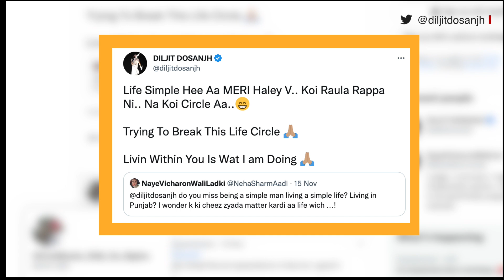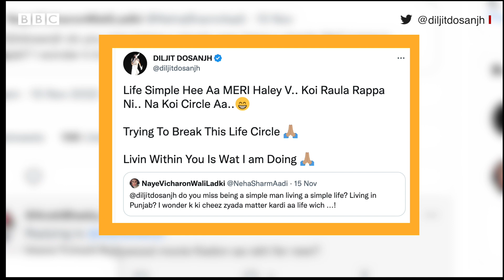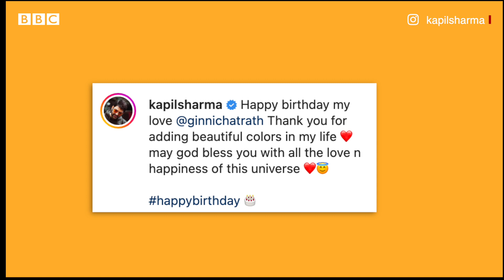Sidhu Moosewala ਨੂੰ Yuvraj ਨੇ ਕੀਤਾ ਯਾਦ ਤੇ Diljit Dosanjh ਦੇ Solo Trip | 𝐁𝐁𝐂 𝐏𝐔𝐍𝐉𝐀𝐁𝐈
ਦਿਲਜੀਤ ਦੋਸਾਂਝ ਨੇ ਦੱਸੇ ਜ਼ਿੰਦਗੀ ਜਿਓਣ ਦੇ ਰਾਜ਼, ਯੁਵਰਾਜ ਸਿੰਘ ਨੇ ਕੀਤਾ ਸਿੱਧੂ ਮੂਸੇਵਾਲਾ ਨੂੰ ਯਾਦ, ਰਣਦੀਪ ਹੁੱਡਾ ਬਣੇ ਪੰਜਾਬ ਪੁਲਿਸ ਦੇ ਅਫ਼ਸਰ. ਇਸ ਸਣੇ ਜਾਣੋ ਐਂਟਰਟੇਨਮੈਂਟ ਦੀ ਦੁਨੀਆਂ ਦੀਆਂ ਅਪਡੇਟਸ ਇਸ ਰੈਪ ਵਿੱਚ।

(ਰਿਪੋਰਟ – ਤਾਹਿਰਾ ਭਸੀਨ,  ਐਡਿਟ – ਸੰਦੀਪ ਯਾਦਵ)